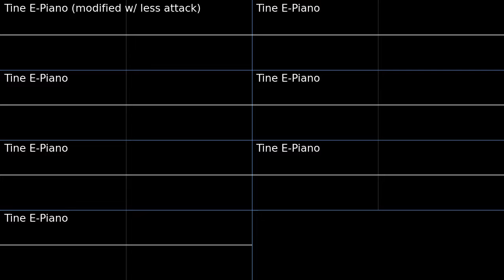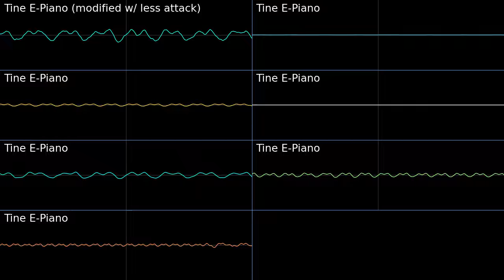System Settings - Nintendo 3DS OS PMD2 Soundfont Cover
This track is so soothing, and there is one instrument that fits all the parts perfectly: the Tine E-Piano.
I loved the Tine E-Piano ever since I heard "Goodnight" for the first time in PMD2. It is my second favorite track of the game, with "Memories Returned" being the first.

System Settings - Nintendo 3DS OS